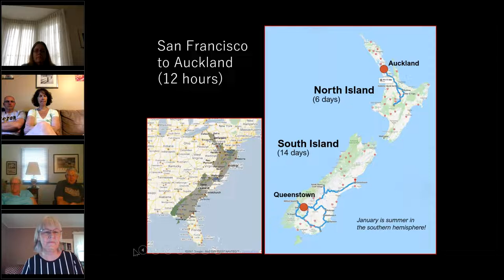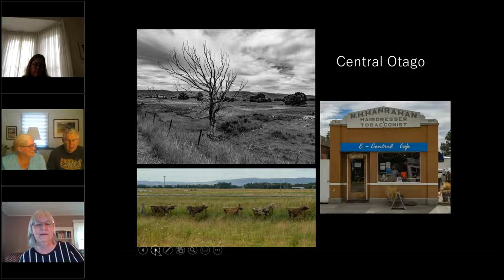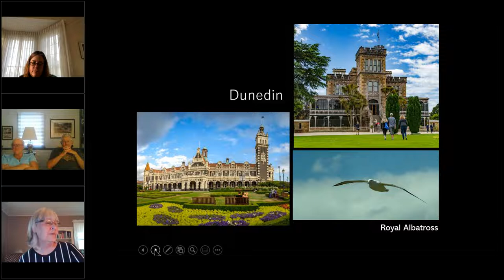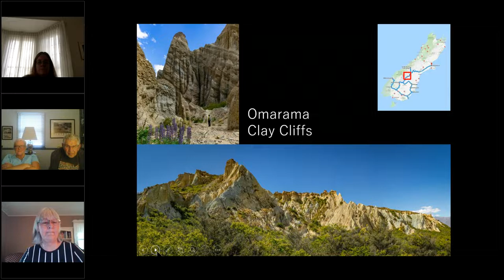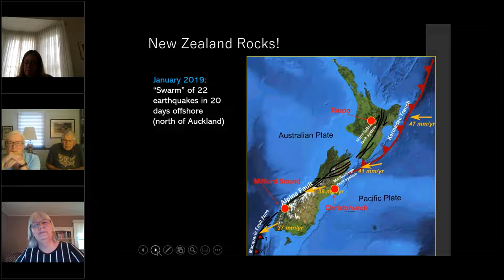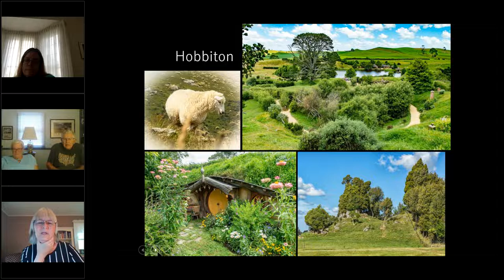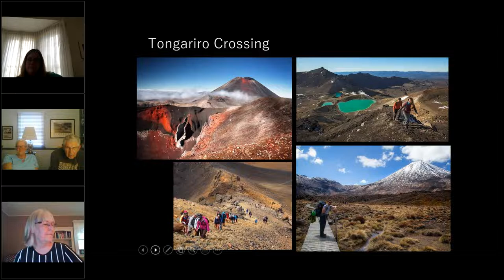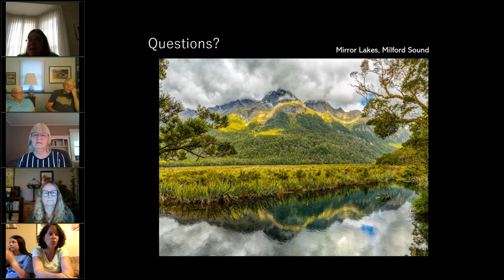New Zealand Travelogue with Joy Underhill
Joy takes us on a tour of both the North and South Islands of New Zealand.